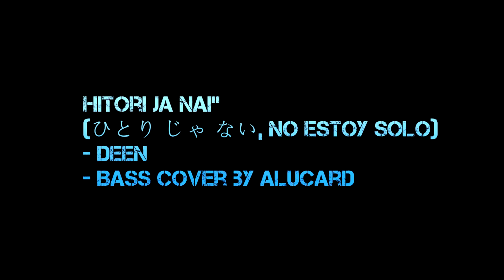Dragon Ball GT - Hitori Ja Nai - Bass Cover by Alucard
Dragon Ball GT - Ending (tema de cierre)
''Hitori Ja Nai" (ひとり じゃ ない, No estoy solo)
- Banda ''Deen''
- Bass cover by Alucard

Lima - Perú